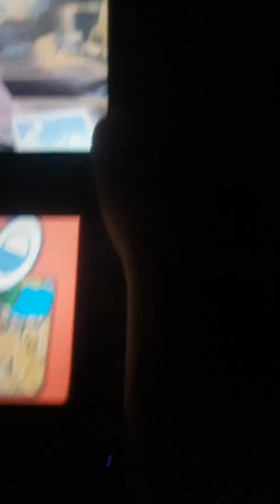Catching Guzzlord in Pokemon Ultra Moon!